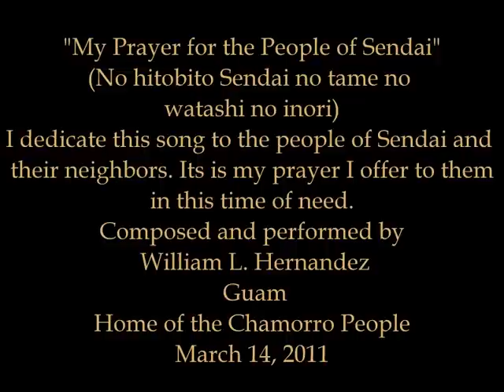Jazz Piano, Smooth Romantic Jazz, William L. Hernandez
Sendai, Japan